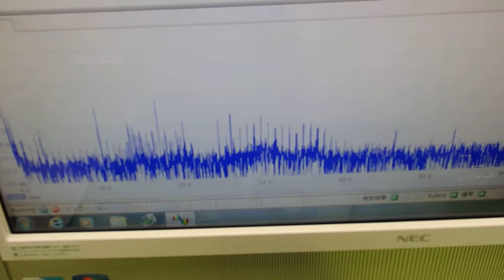非線形振動（発振制御・・・）を利用した超音波制御